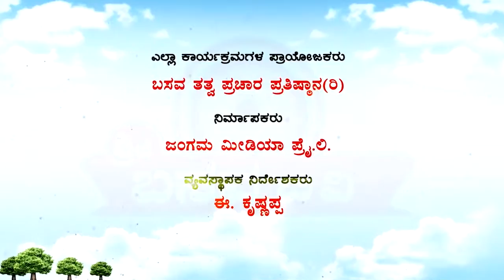Sri Basava Tv- Vachana Srigandha- Ep 13